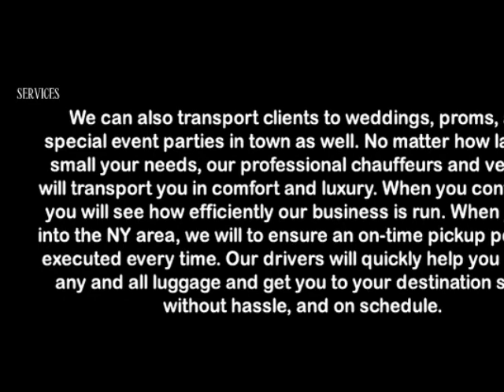DEER PARK AIRPORT CAR SERVICE AND LIMOUSINE SERVICE,JFK,LGA,EWR,NYC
DEER PARK AIRPORT CAR SERVICE AND LIMOUSINE SERVICE

DEER PARK AIRPORT CAR SERVICE AND LIMOUSINE SERVICE provides transportation services from or to Long Island, Jfk airport,Laguardia Airport,Newark Airport,Islip airport,white Plains airport for years.

DEER PARK AIRPORT CAR SERVICE AND LIMOUSINE SERVICE can pick you up from just about anywhere in the East Hampton, Bridge Hampton, Water Mill,Amagensett area,Long Island and take you wherever you need to go, (quickly and on time).